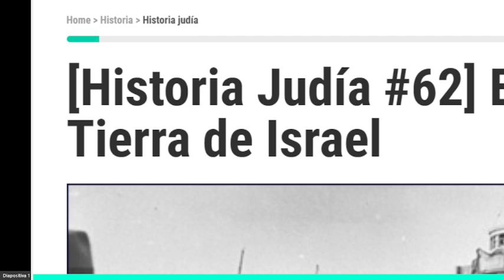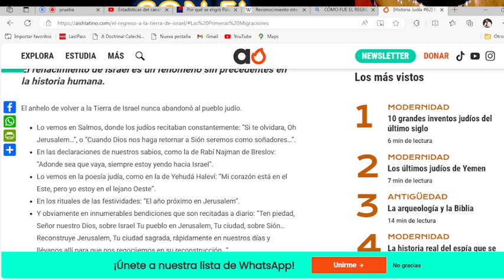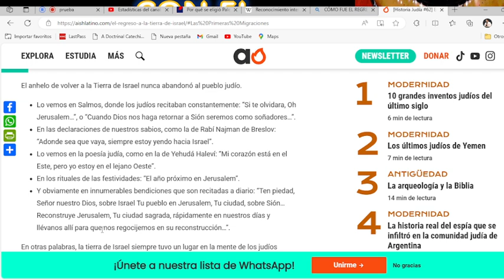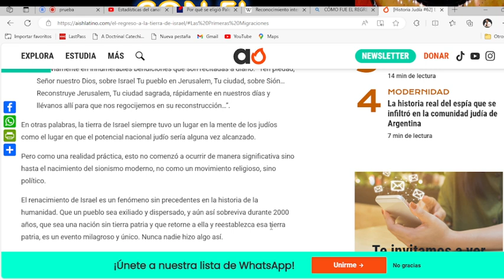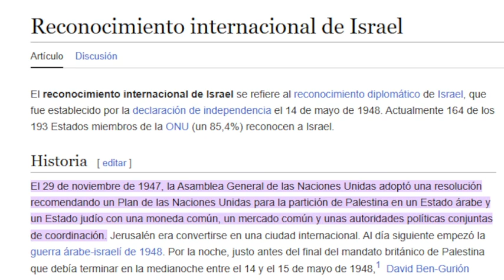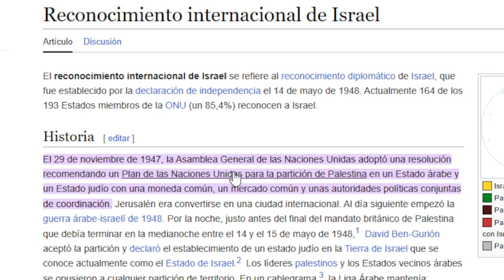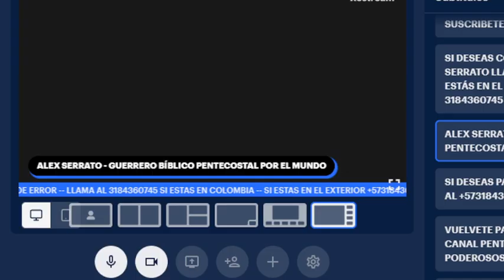CON EL CUMPLIMIENTO DE ESTA PROFECÍA COMENZÓ A CORRER EL RELOJ DEL FIN DEL MUNDO